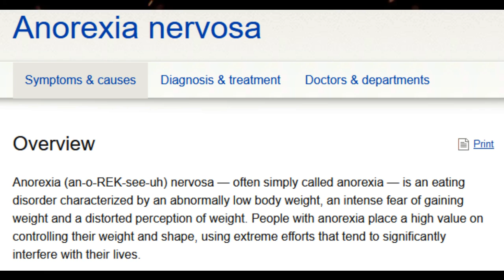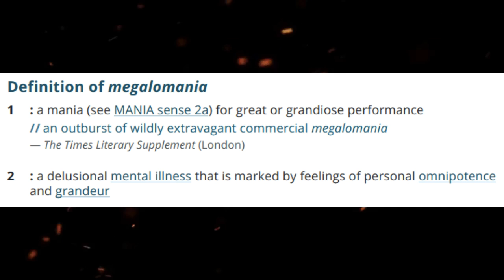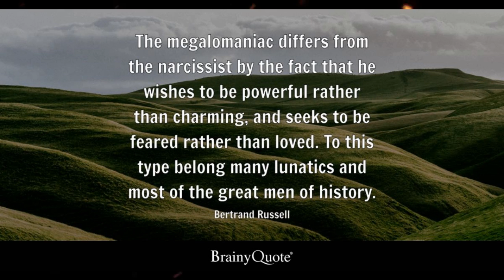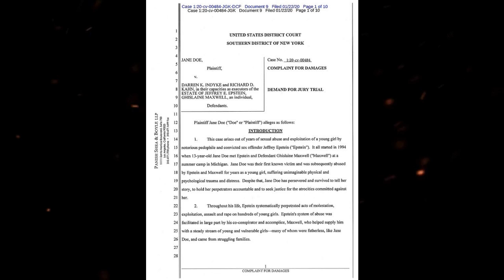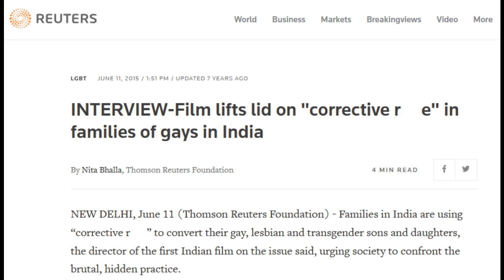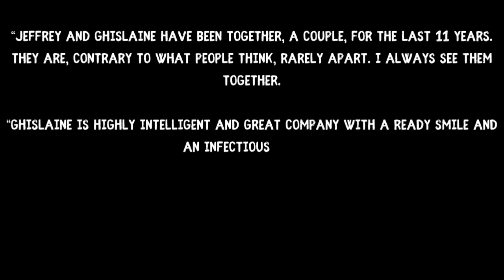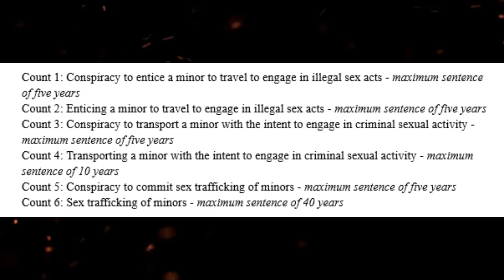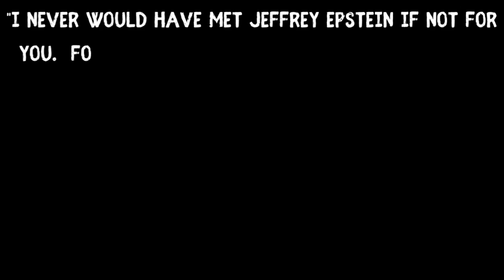Ghislaine Maxwell: What Makes A Monster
From birth to present, Ghislaine Maxwell has been in the public spotlight, and not always for good like her charitable coverups would have you believe.  Find enclosed a recap of her life and childhood, as well as some psychology which may explain her willingness to hand innocent girls to powerful men for exploitation.

Sign this petition to stop law enforcement from using their positions of power to coerce trafficking victims (yes this is a genuine thing and I was shocked too)

Pitch in to help the Coalition to End Human Trafficking give victims a voice and safety

Many articles from social media, academic papers, and news outlets:
-and-how-it-shaped-his-daughter-ghislaine

00:00-01:17 Intro
01:18-03:32 Ghislaine’s Childhood
3:33-06:39 Her Father’s Strange Death
06:40-08:53 Relationship With Father
08:54-15:52 Narcissm, Megalomania, and Abuse
15:53-18:00 Motivated by Money?
18:01-22:40 Traffickers’ Mindset
22:41-25:06 Motivated by Love?
25:07-30:59 A Complicated Relationship
31:00-33:10 Crimes
33:11-33:48 Juror 50
33:49-35:20 Another ‘Suicicde’
35:21-36:52 Conclusion
36:53-37:42 Sentencing + Victim Statements

Audio software: Audacity
Video Software: OpenShot